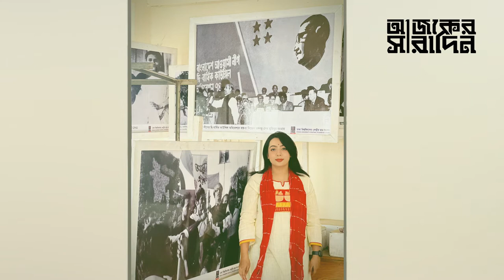কে এই ছাত্রলীগ নেত্রী তিলোত্তমা শিকদার? কেন আলোচনায় ঢাকা বিশ্ববিদ্যালয়ের ছাত্রলীগ নেত্রী?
কে এই ছাত্রলীগ নেত্রী তিলোত্তমা শিকদার? কেন আলোচনায়  নেত্রী? নিউজটি ভালো লাগলে অবশ্যই আপনার মতামত জানান।